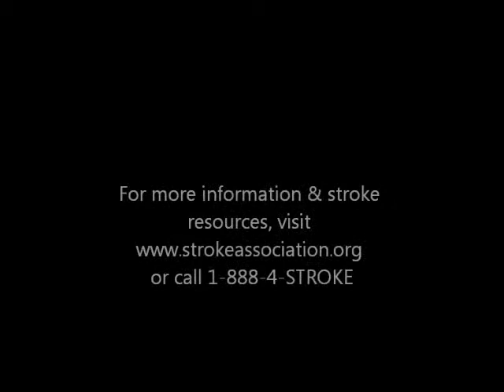James McKinney, MD, explains stroke prevention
Dr. James McKinney treats patients who have suffered a stroke, but he does not want you to be his patient.  Learn how stroke can be prevented!